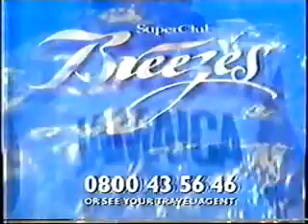LWT Adverts 1997 (3)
Adverts for Smint, Jamaica, BT, Heart, Eurostar, Renault, McDonald's.